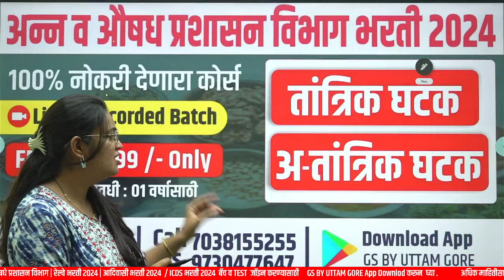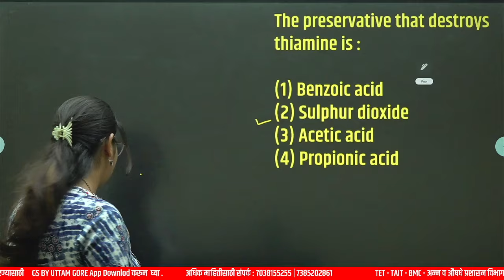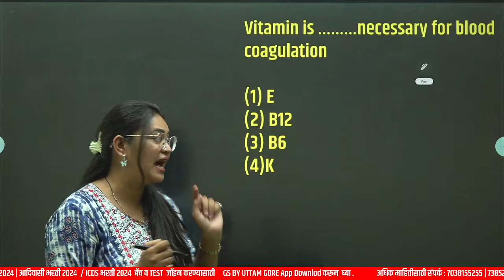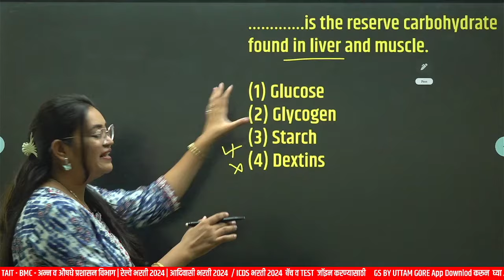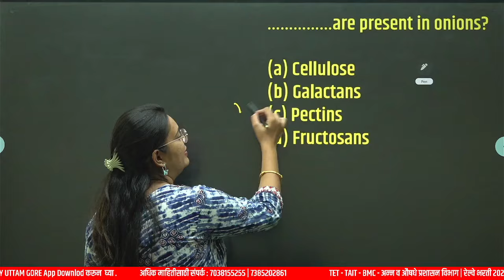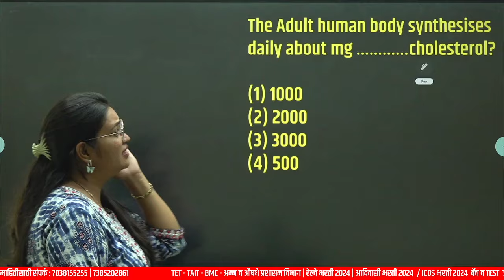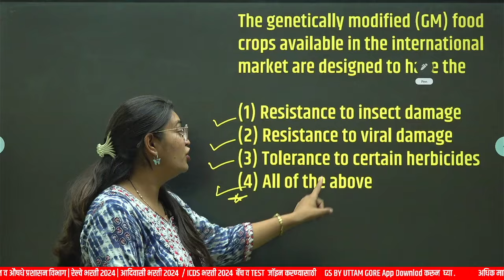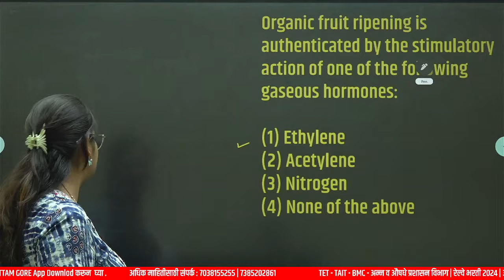अन्न व औषध प्रशासन विभाग 2024| fda exam biology 2024 | fda exam biology pyq | Ruruja Mam